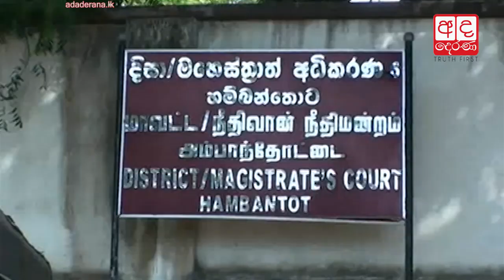Two brothers, sister of Hambantota youth remanded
Three family members including two brothers and a sister of the youth who escaped while in police custody in Hambantota have been remanded until 30 September.

අසත්‍ය තොරතුරු ඉදිරිපත් කරමින් පොලීසිය නොමඟ යැවීමේ චෝදනා මත අත්අඩංගුවට ගත් හම්බන්තොට බඳගිරිය ප්‍රදේශයේ තරුණයා සහ සෙසු සැකකරුවන් රක්ෂිත බන්ධනාගාර ගත කර තිබේ.